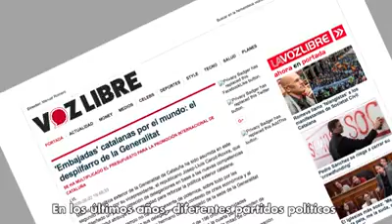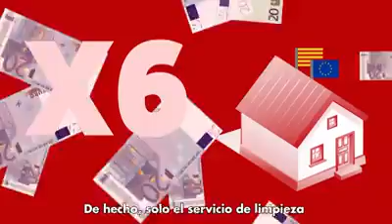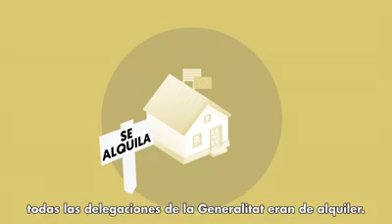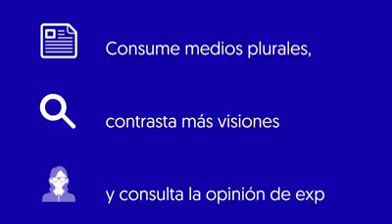El precio de las embajadas, zasca a la mentira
Vídeo de Jordi